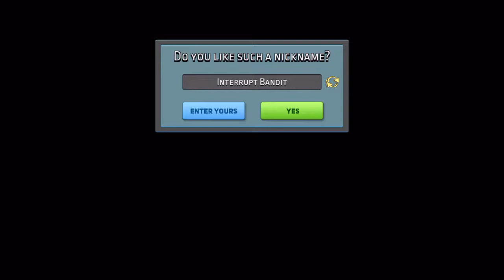MINECRAFT OR GTA V ( Block City Wars)